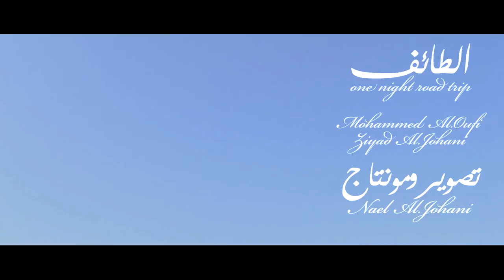Al Taif , one night road trip - رحلة الطائف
Last weekend we had a free time for one night. so we decided to go on a road trip to Al Taif and come back by the dawn.
It's just a video documentation for that trip. I hope you guys like it ^_^